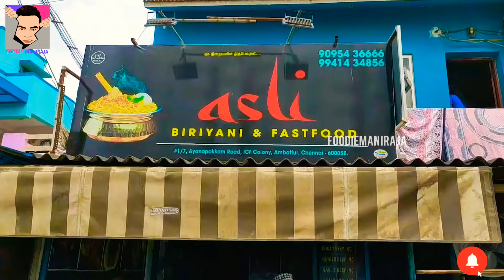Best Biriyani in Chennai | Asli muslim biriyani | Muslim style biryani | Street food | Restaurant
No.1/7,ayanambakkam road,new century colony,athipet, Chennai, Tamil Nadu 600058